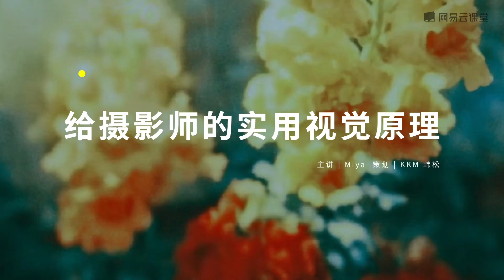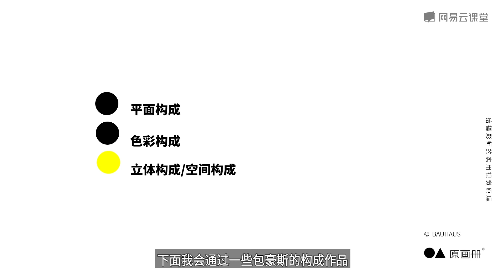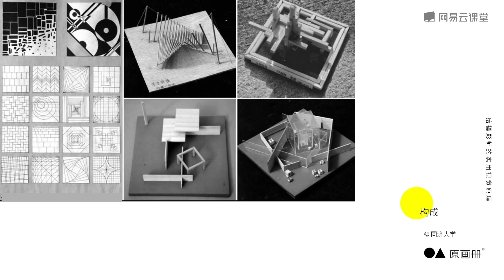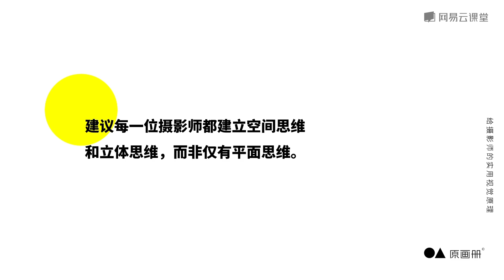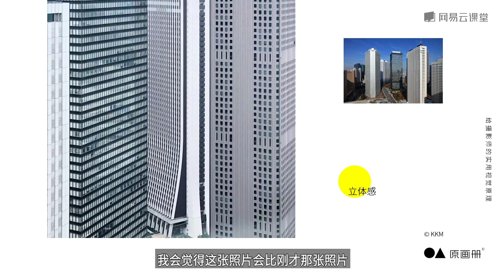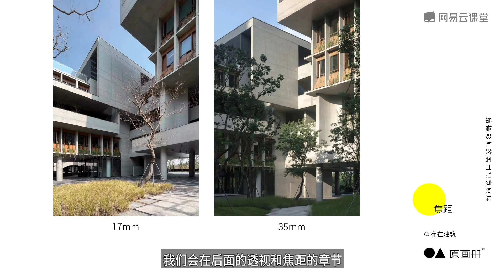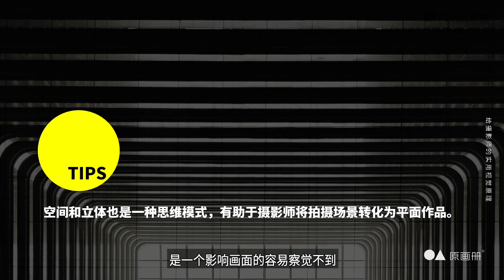[3.28]--摄影师视角下的空间与立体：三维与二维的转化【给摄影师的实用视觉原理】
适用人群
摄影爱好者
职业摄影师
艺术爱好者
瓶颈创作者